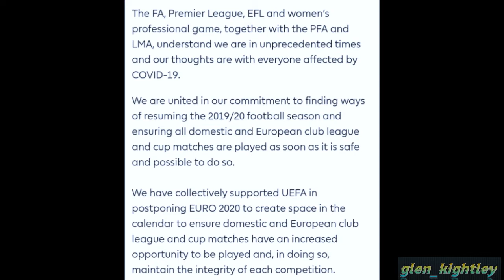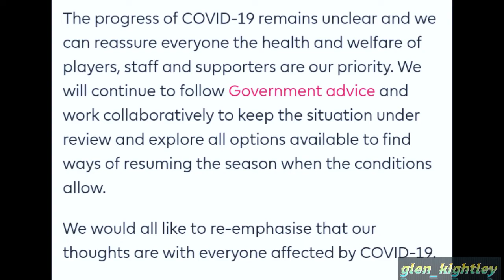THE PREMIER LEAGUE, EFL AND WSL Postponed Until No Earlier Than April 30 Due To The Corona Virus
BREAKING NEWS:

The FA, Premier League, EFL and Women's Professional Game together with the PFA and LMA held a board meeting on Thursday 19 March 2020 and decided that all English football will be postponed until no earlier than 30 April due to the spread of the Covid-19. The date has been pushed back from 3rd April.

The FA released a statement which said they are committed to finding ways of resuming the 2019/2020 season and ensuring all domestic and European club league and cup matches are played as soon as it is safe.

Euro 2020 has already been moved to 2021 to allow the league fixtures to be completed and in doing so maintain the integrity of each competition.